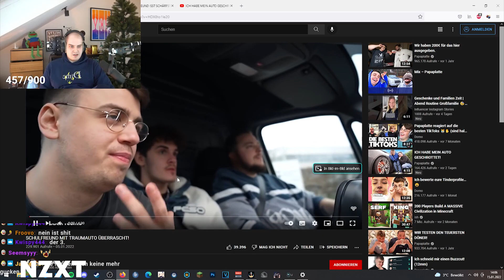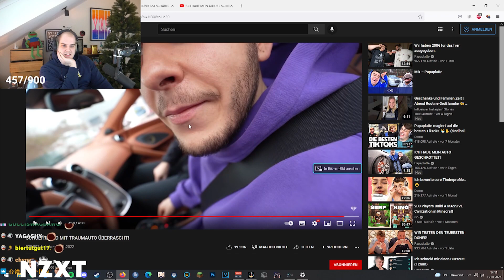NebelNiek reagiert auf PAPAPLATTE überrascht SCHULFREUND!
🔴 OFFIZIELLER STREAM PLAN:

Montag:           ab 14:00
Dienstag:         ab 14:00
Mittwoch:        Off day
Donnerstag:    ab 14:00
Freitag:             ab 14:00
Samstag:         ab 14:00